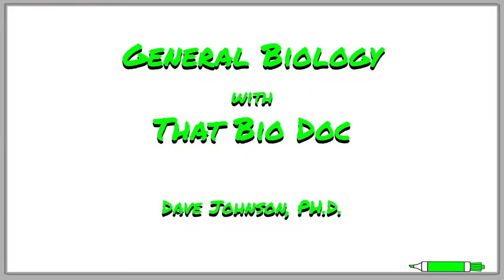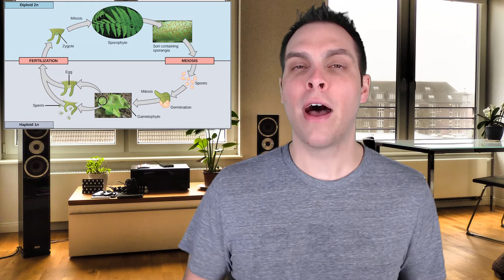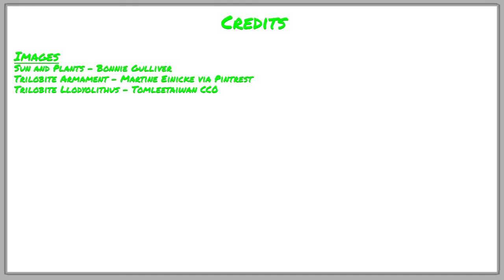The Ordovician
During the Ordovician, the animal phyla that first appeared in the fossil record during the Cambrian period would diversify giving rise to several highly diverse groups of animals. This would result in increased competition in the ocean where all living things still resided. Well, almost all living things because during the Ordovician, plants would make their first appearance on land. In this video, That Bio Doc talks about what life was like during the Ordovician Period, 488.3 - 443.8 million years ago.